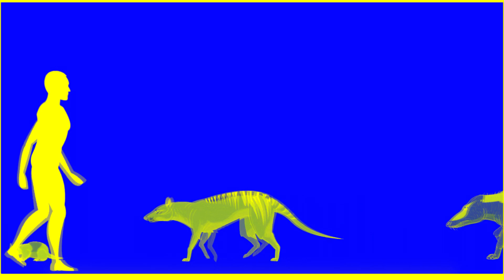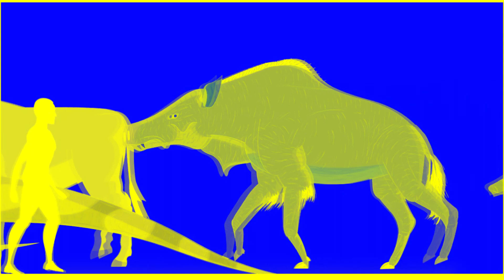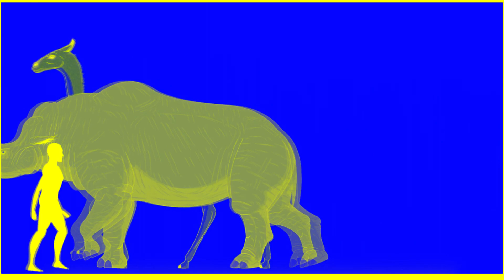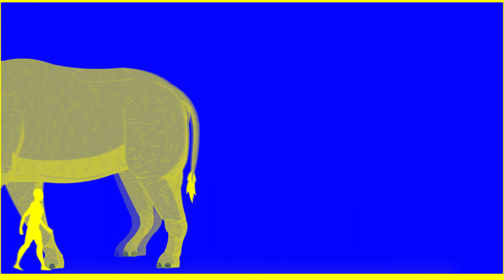CENOZOIC BEASTS Animated Size Comparison In G-Major 2